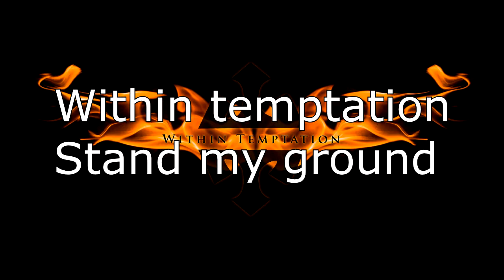Within temptation - Stand my ground (Instrumental by Vitaliy Antonuk)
Write below what you want to see next time.
IF YOU USE MY INSTRUMENTALS, JUST LET ME KNOW IT.
Any suggestions and advices are welcome.
And make the volume louder, it's METAL \m/